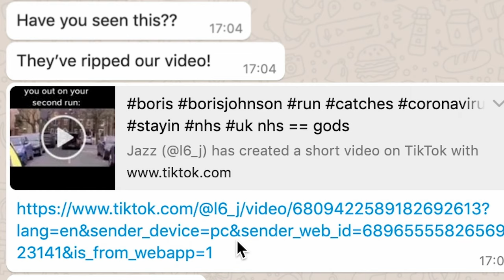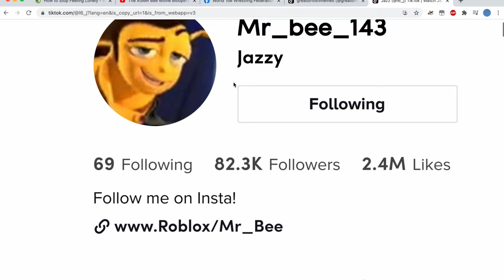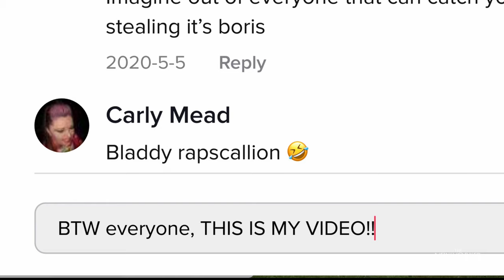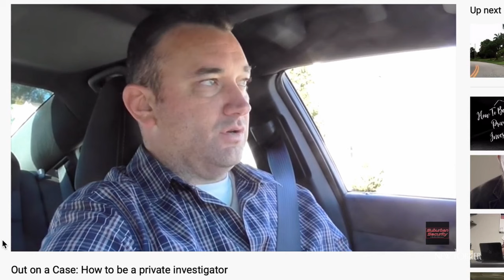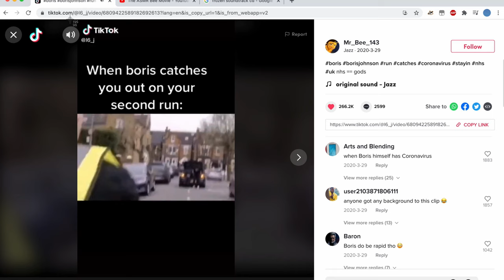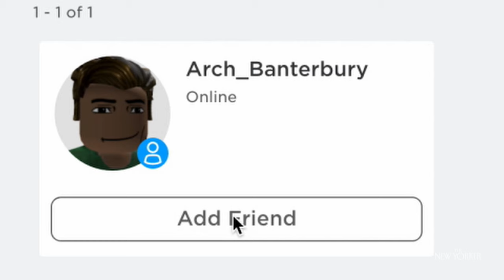How to Catch a TikTok Thief | It Feels Personal | The New Yorker Documentary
When the filmmaker Hugh Clegg finds out that his video has been stolen and turned into a viral meme by an anonymous TikTok user, he embarks on an online quest to find the thief.